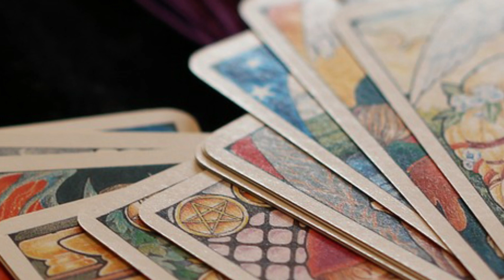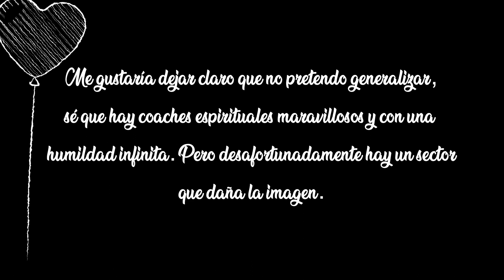¿QUÉ ES SER ESPIRITUAL? | Desmontando mitos | Y ¿qué NO es?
Cada persona puede dar una respuesta diferente a esto, así que aquí tienes la mía.